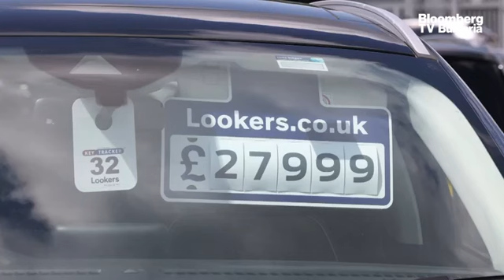Реформите в енергийния пазар в Европа ще направят зелените проекти международни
В договорите за дългосрочно изкупуване на зелена енергия в нашия регион все по-често се отчитат международни сделки, които пресичат границите на повече от една държава. В България има ресурси на слънце и вятър, които стоят в основата на проектите, които се реализират, заяви Марияна Янева, заместник-председател на Асоциация за производство, съхранение и търговия на електроенергия, в предаването в „Чиста енергия“ с водеща Вероника Денизова.

Относно реформите на енергийния пазар в Европа експертът коментира, че те ще подобрят пазарната рамка за развитие на проекти за възобновяема енергия чрез PPA и CVD договорите – договори за дългосрочно изкупуване на зелена енергия, при които двете страни се договарят за риска от цената, така че да е приемлива и за двете страни и да има предвидимост и сигурност на енергийните доставки.